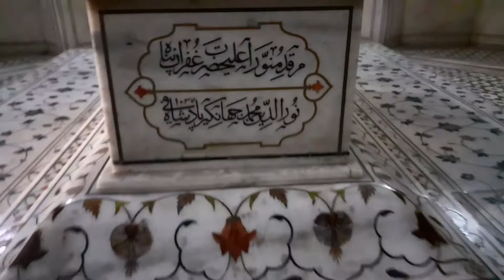Visited Mughal Emperor Jahangir's Tomb, Lahore| King Jahangir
Full Video of my visit to Great Mughal Emperor Jahangir's Tomb, Lahore.